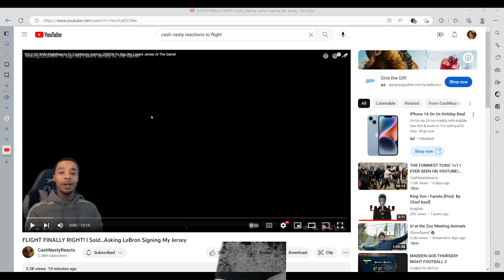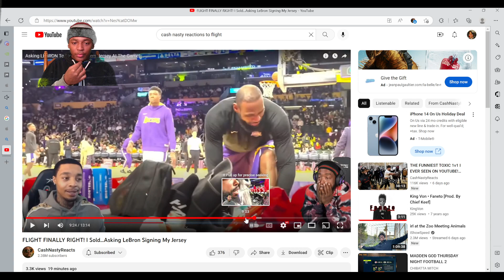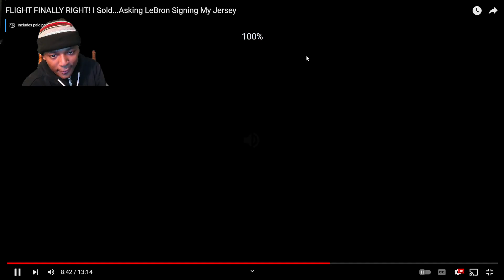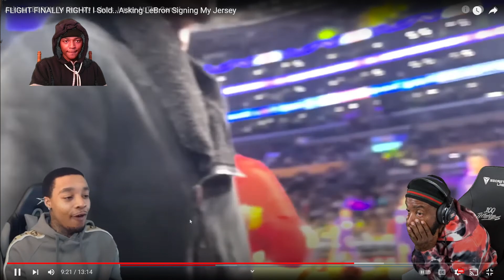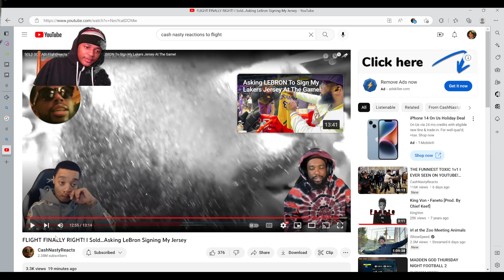Did Cash Nasty Really Sell? Flightreacts Reacting To Cash Nasty Selling The Bag For LeBron Autograph